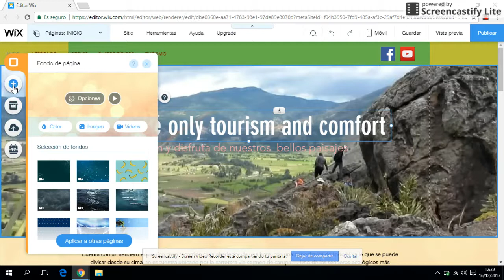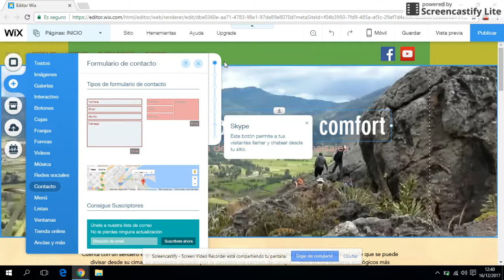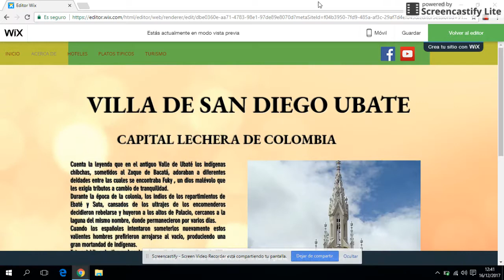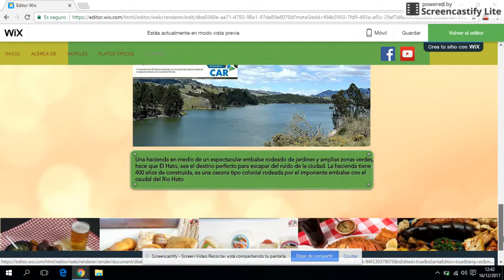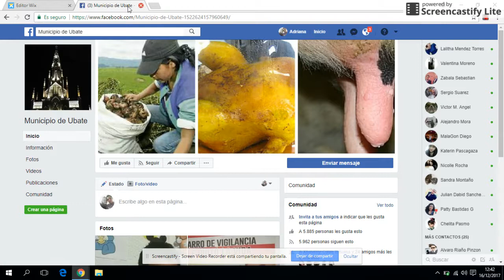ARKOS UBATÉ-SISTEMAS & DISEÑO GRÁFICO-ACTIVIDADES-JAIRO TINJACÁ- DICIEMBRE 2017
Pagina Ubaté Turismo y Confort, diseñada por el estudiante de Técnico de Sistemas, José Alejandro Cuevas